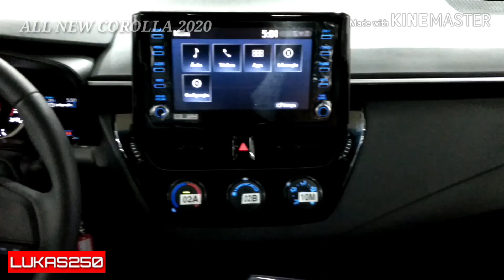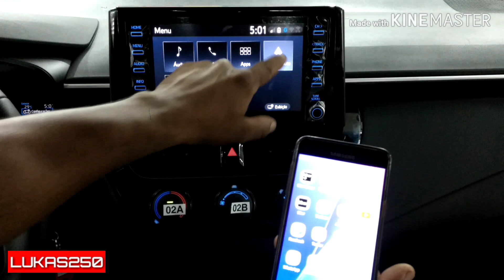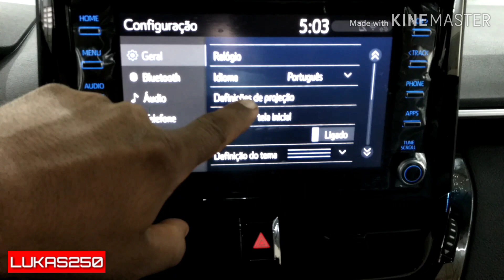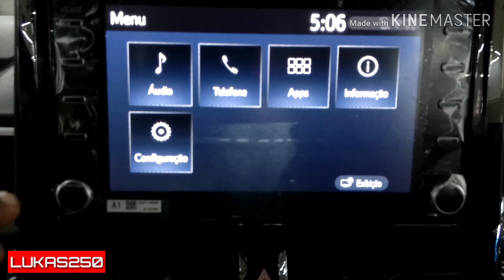TOYOTA COROLLA 2020 - MULTIMÍDIA ESPELHAMENTO ANDROID AUTO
⚠️O Corolla 2020, em todas as suas versões, ganhou a central multimídia Toyota Play de série.
Ou seja, desde a versão GLi até à Altis, o automóvel terá uma tela capacitativa de 8 polegadas, munida de uma boa resolução, rádio AM/FM, função MP3, entradas USB, Bluetooth, conexão para smartphones e tablets com Android Auto e Apple CarPlay, além de ser capaz de espelhar a tela do celular por meio do Mirror Link. Este último recurso, porém, não funciona com o carro em movimento, pois a central multimídia segue a legislação e bloqueia o sinal de vídeo quando o carro está andando.⚠️

SEGUE LA 👊🏾👊🏾, mande um direct 😎